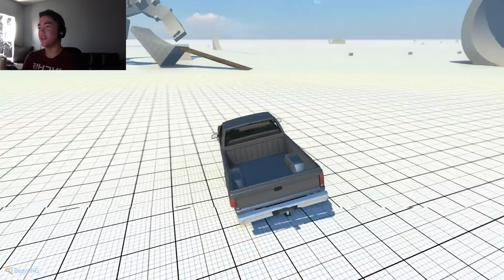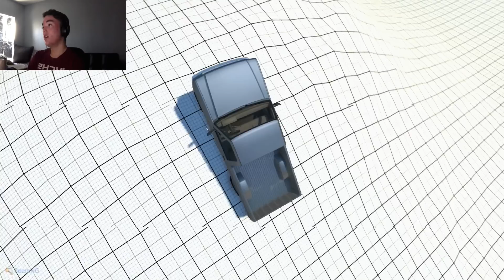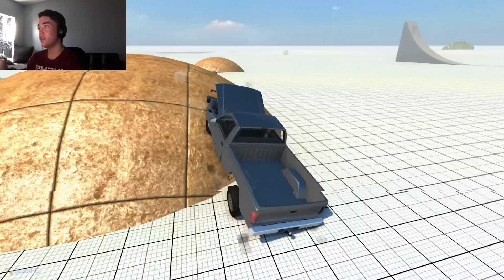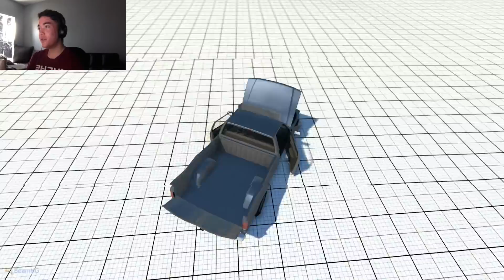THE MOST REALISTIC CRASH SIMULATOR EVER!!!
Whats up MA DUDES!!! Im back for another video on a crashing simulator where I put my own spin and acting in the beginning of the video. This game is called BeamNg and is VERY fun and can be very open world and creative.

PEACE OUT MA DUDES!!!